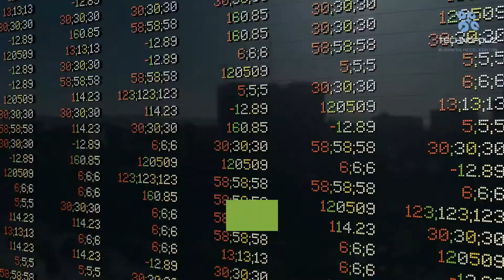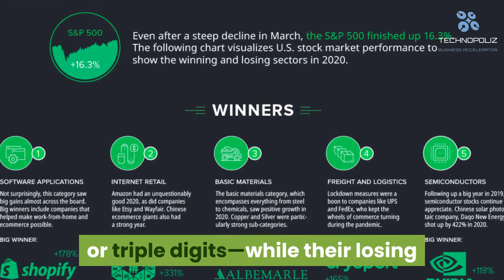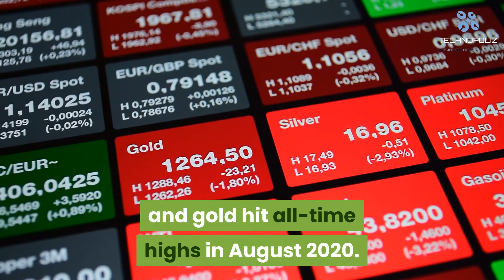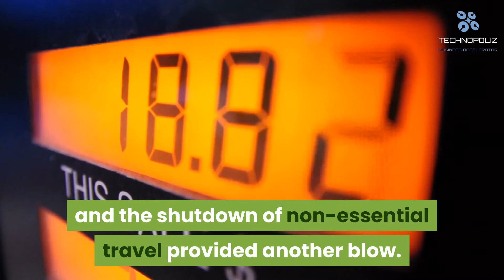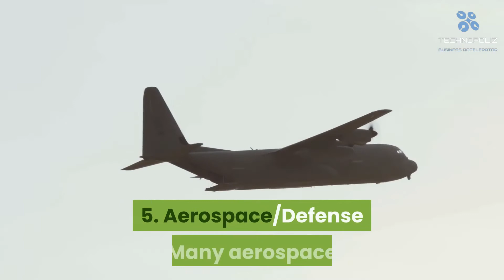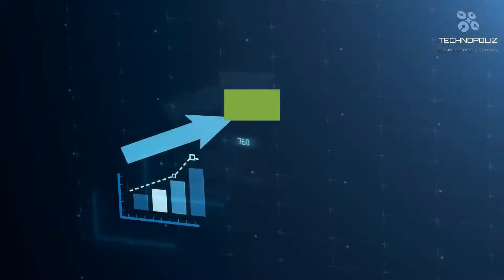The Best and Worst Performing Sectors of 2020 :: Technopoliz Investor Guide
The Best and Worst Performing Sectors of 2020

To say that 2020 was an unusual year in markets would be a vast understatement.

In 2020, we saw the quickest and deepest bear market decline in history, trillions of dollars of global stimulus, the highest volatility (VIX) on record, negative oil prices, and the fastest recovery from a bear market ever—just to name a few of the abnormalities.

And while the broader economy is still in a state of repair, investors finished the year in the black. The S&P 500, for example, ended with 16.3% gains, which was an above-average outing for the benchmark index.

Winners and Losing Sectors of 2020
Today’s visualization uses an augmented screenshot of the FinViz treemap, showing the final numbers posted for major U.S.-listed companies, sorted by sector and industry.

As you can see, the best and worst-performing sectors generally fall into two categories: those that benefitted from COVID-19, and those that didn’t.

This massive divergence is evident in the numbers. Companies in winning sectors are often up to double or triple digits—while their losing counterparts were often down double digits, sometimes even halving in value from how they started the year.

The Winners
1. Software Applications
It was another banner year for Big Tech, but some of the top-performing companies were those that acted as enablers to remote working and eCommerce. Perhaps the most notable entry here is Shopify, which rose 178% on the year and is nearly a $150 billion company today.

2. Internet Retail
While Amazon is the undisputed 800-pound gorilla in eCommerce, companies like Etsy and Wayfair also had incredible years—as did many internet retail plays on the opposite side of the Pacific. Chinese company Pinduoduo, described as the fastest-growing tech company in the world, gained 331% on the year as it capitalized on emerging trends such as social eCommerce, team purchasing, and consumer-to-manufacturing (C2M) sales.

3. Basic Materials
It’s been a long downtrend in the commodity supercycle, but materials have come back into vogue. Copper prices are at eight-year highs, and gold hit all-time highs in August 2020. Some companies, such as Albemarle—the largest supplier of lithium for electric vehicles—doubled their stock price over the course of the year.

4. Freight and Logistics
The shift to eCommerce has come faster than anticipated, and companies like FedEx and UPS couldn’t be happier. And with the transportation of ultra-refrigerated vaccines lining up to be a key need of 2021, it’s no surprise to see Cryoport up 165% on the year.

5. Semiconductors
For a second straight year, semiconductor companies finished as winners on our list. The world needs more hardware to house and process the ever-expanding datasphere, and companies like Nvidia showed triple-digit gains in 2020, up 117%.

Honorable mentions: Discount stores, retail home improvement, farm, and heavy construction machinery, medical care facilities, and consumer electronics

The Losers
1. Oil and Gas
The oil sector was already struggling pre-COVID with price wars and a supply glut, but then lockdowns and the shutdown of non-essential travel provided another blow. BP finished the year at nearly half its market capitalization, falling 46% on the year.

2. Diversified Banks
With record-low interest rates, shuttered physical locations, and credit risks looming from unemployed borrowers, bank stocks struggled in 2020. Wells Fargo, for example, finished down the year 44%.

3. Real Estate – Retail
Many malls have not been collecting rent checks from their tenants, creating a challenging environment for many property owners and managers. Simon, the country’s largest shopping mall operator, felt the pain as its stock dropped 41% in 2020.

4. Airlines
It goes without saying that less flying means less revenue for airlines. But going forward, with web conferencing now the professional norm, it’s also expected that lucrative business passenger numbers will take a hit in the future. United Airlines finished the year at less than half its market capitalization (-54%).

5. Aerospace/Defense
Many aerospace and defense stocks were unable to rebound to pre-pandemic levels. Boeing, for example, finished the year down 36%.